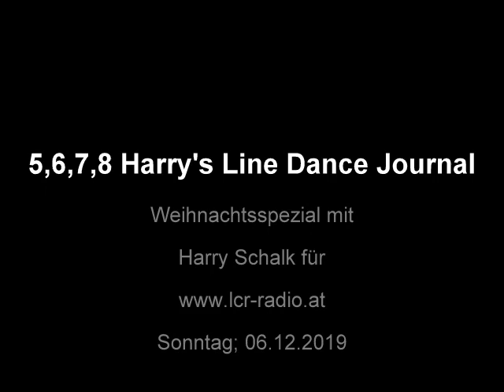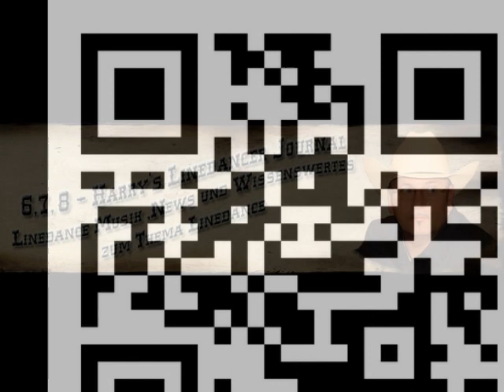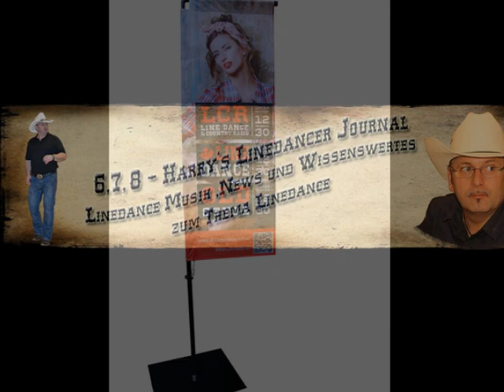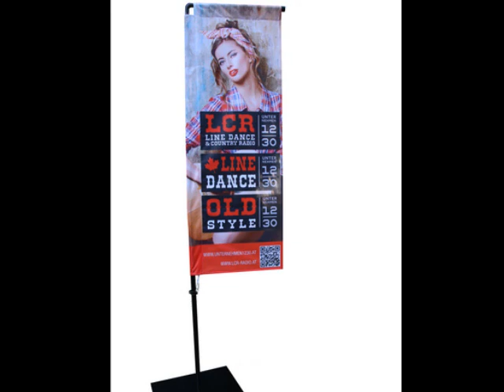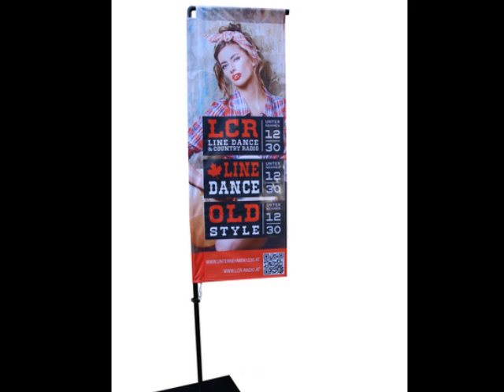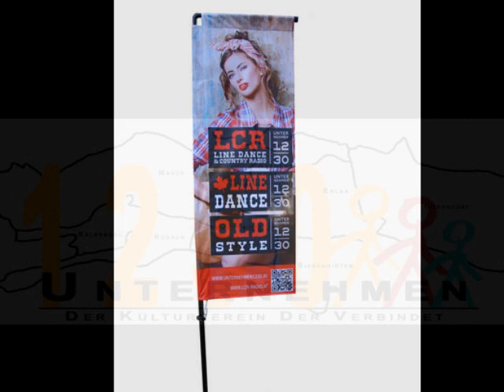62 HLDJ, 09 12 2019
62   HLDJ, 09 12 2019

6,7,8 – Harry’s Linedance journal
 5,6,7,8 Harry's Linedancejournal - Neuigkeiten Veranstaltungen und
Workshop's, neue Tänze,.